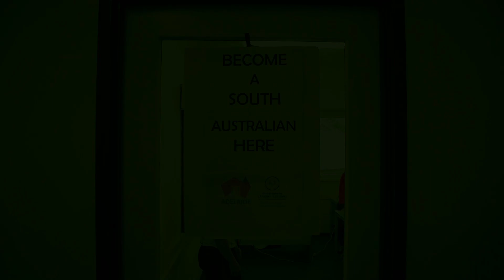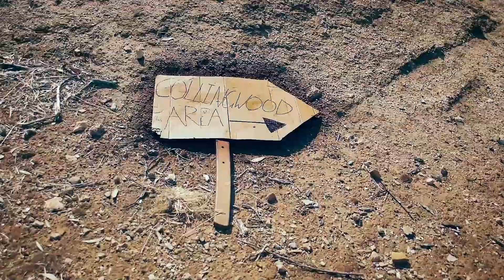If 'the good Samaritan' happened in Australia. (THE GOOD PORT SUPPORTER)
If Jesus told his parable about the good Samaritan today, what would it look like?

Here's what we think!

Samaritans and Jews absolutely hated each other (Kinda like port supporters and crows supporters), so Jesus' story about this person helping despite their differences is an exteremly powerful one which we can still learn a lot from today.

Read the full story in Luke 10.

First Century Now is produced by Lightworks Productions. Although based on true events, we take some creative liberty when adapting these stories.